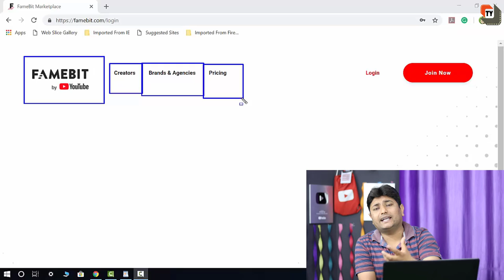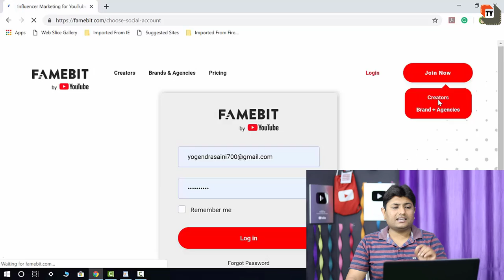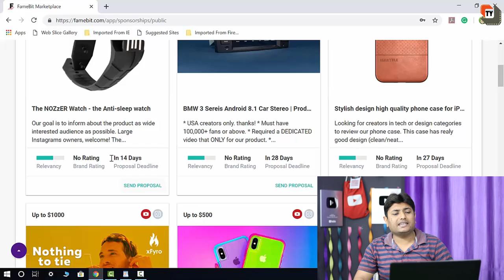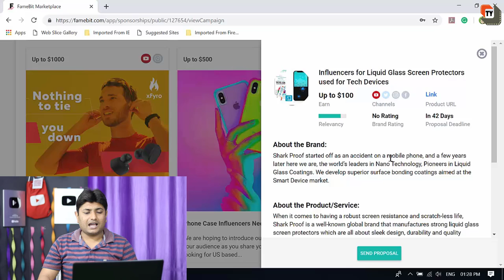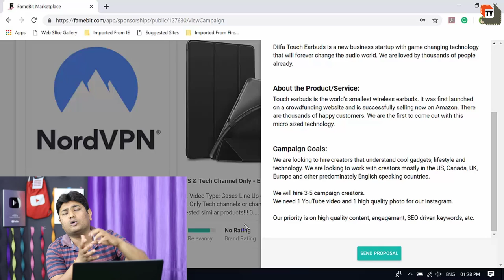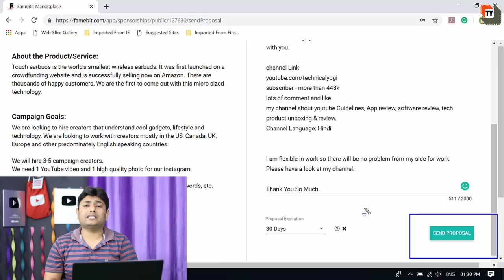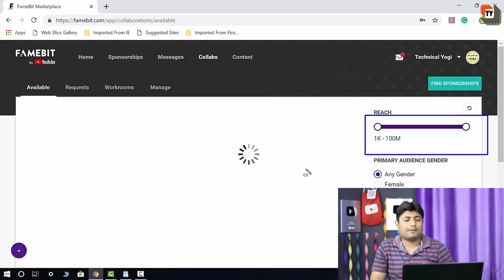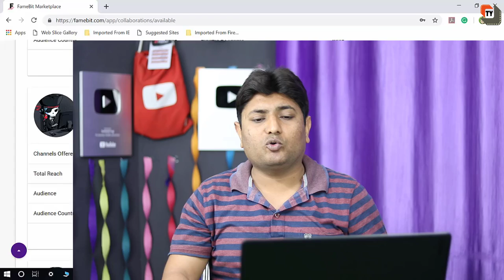How To Get Sponsorship From Famebit | Get Sponsorship For Youtube Videos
Dosto Aaj Ki Is Video Maine Aapko Ye Bataya Hai Ki Famebit Website Se Kaise Sponsorship Le Sakte Hai Or Other Youtubers Se Kis Tarah Collab Bhi Kar Sakte Hai Ummeed Hai Aapko Ye Video BAhut Pasand Aayegi.